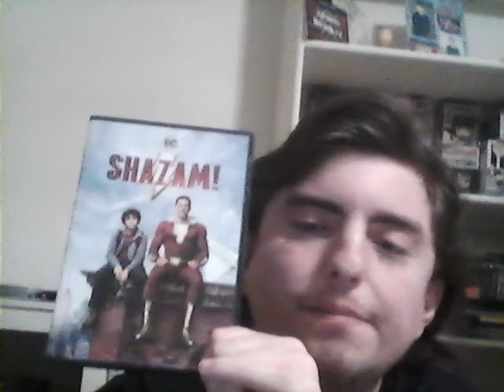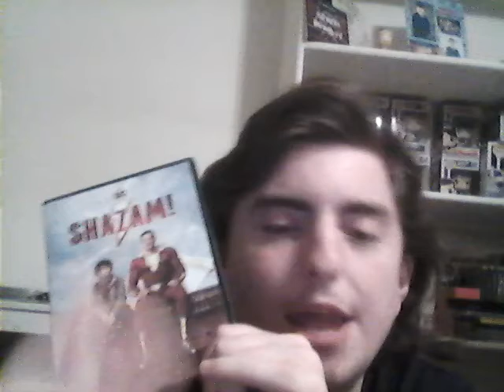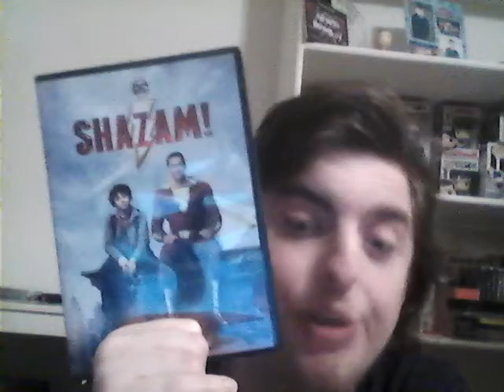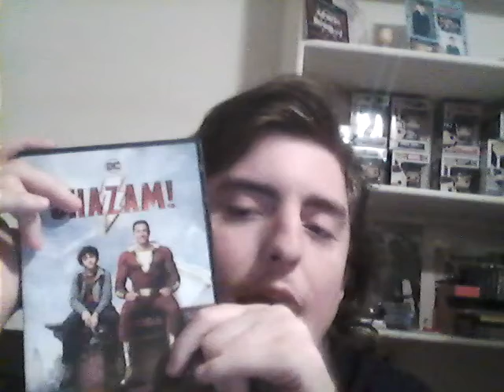Shazam Movie Review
This is my continuation of my series of  reviewing DCEU movies for a month